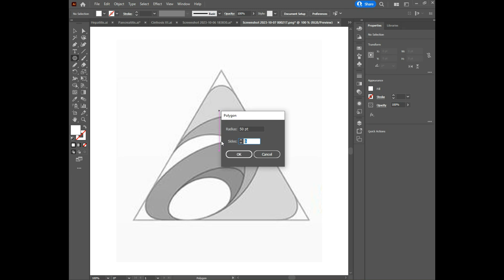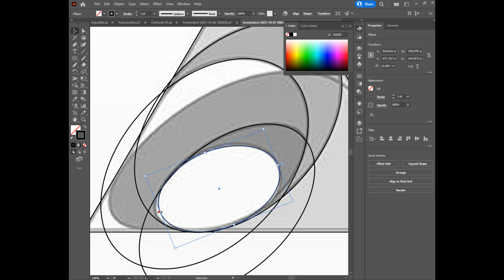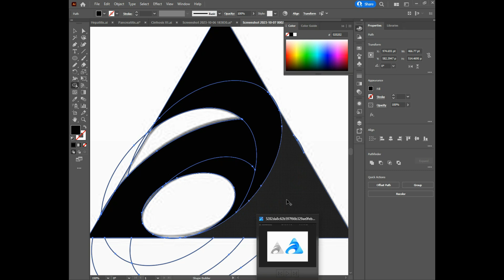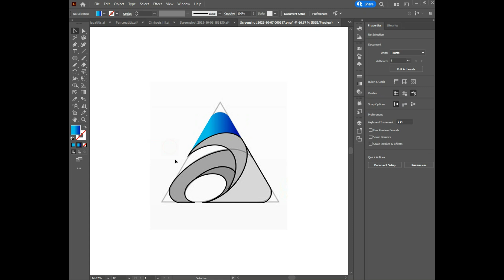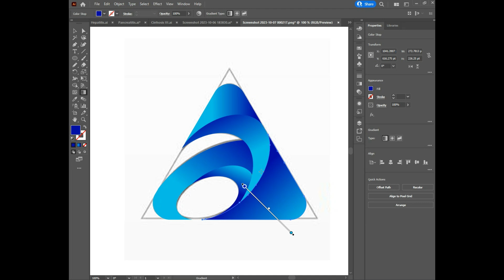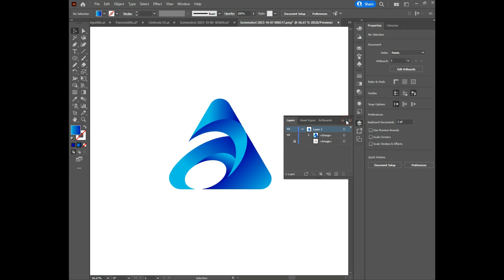How To Design Any Logo Using The Grid Method | Adobe Illustrator Tutorials:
In today’s Tutorial, I will show you How To Design Any Logo Using The Grid Method
Make sure to watch carefully to the end, and then write in the comment section the most valuable information that you find in this tutorial.